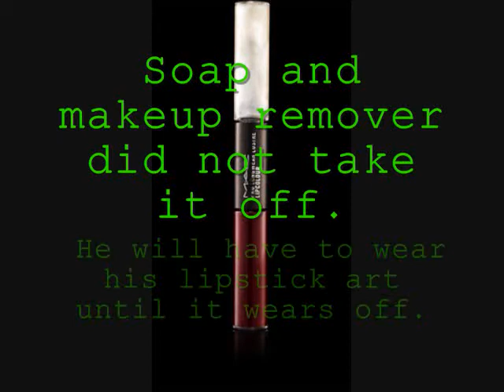2 year old and lipstick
our sweet two year old got into my stay on lipstick and it did not come off.